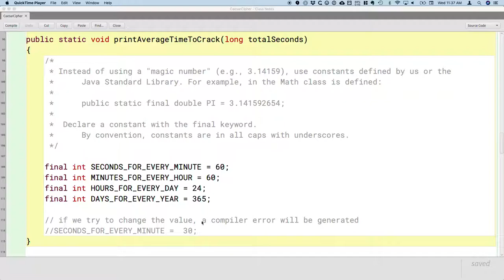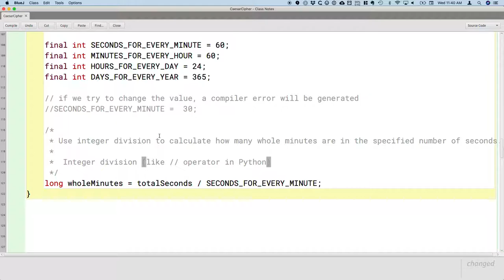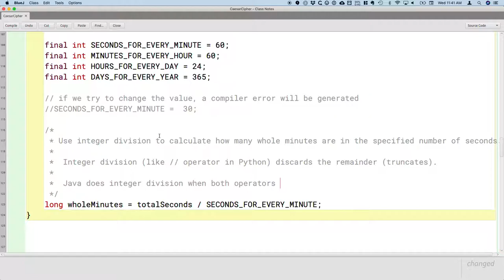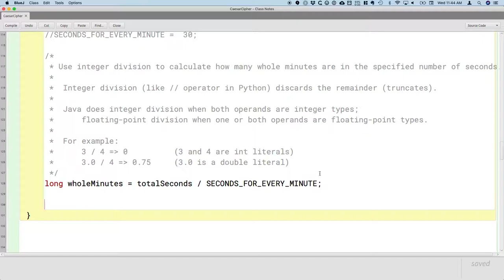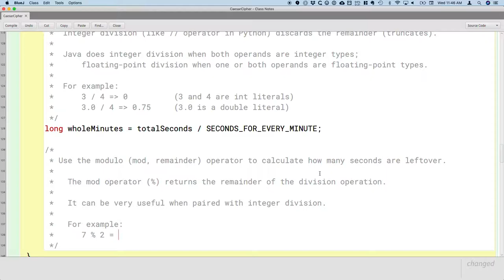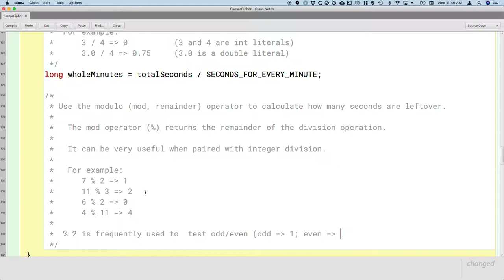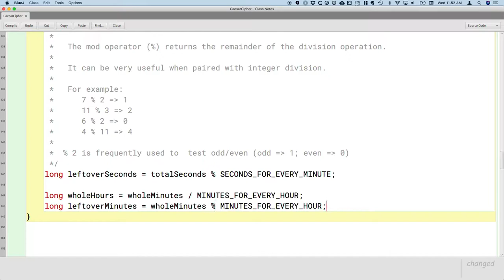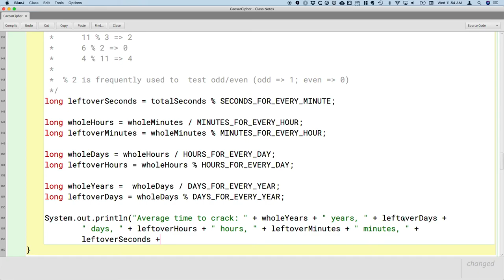APCSA Classes 02.08 Integer Division and Modulo Operators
Naperville North High School, AP Computer Science A, Java Concepts Early Objects, Chapter 3, Class Notes 8.